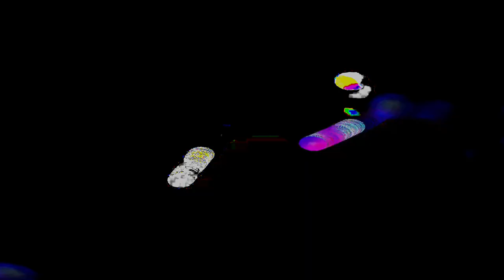[EPILEPSY WARNING] Movie 24 01 26 12h16m35s